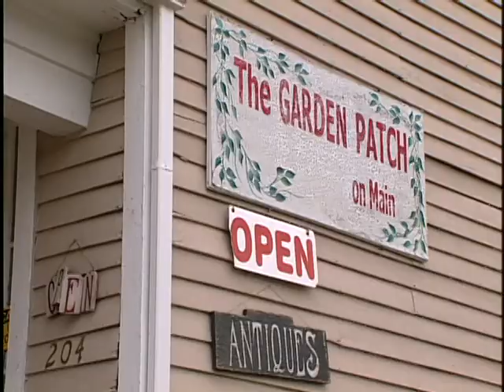Smiths Grove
Smiths Grove, an antique shoppers' paradise, welcomes you to its quiet, peaceful, historic community. It was an important railroad town in its earlier day (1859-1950s) when the famous L&N Line ran through the area and contributed greatly to its growth. It claims 1,000 residents today making it Warren County's second largest city. Many historic buildings, churches and homes remain with architecturally significant designs, many on the National Register.